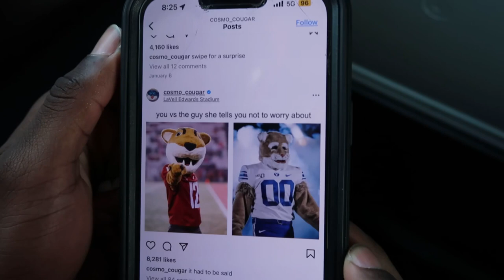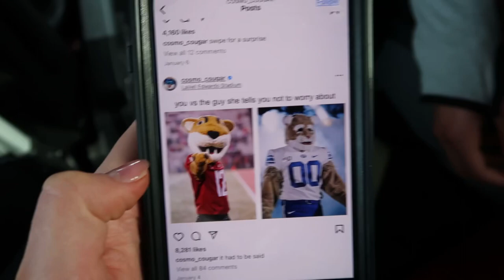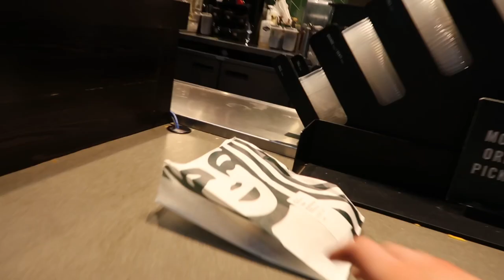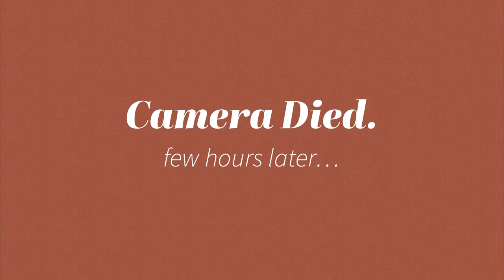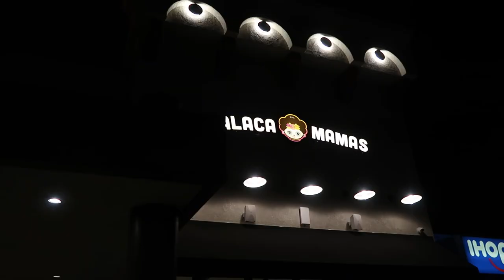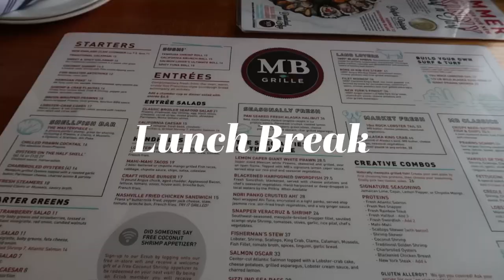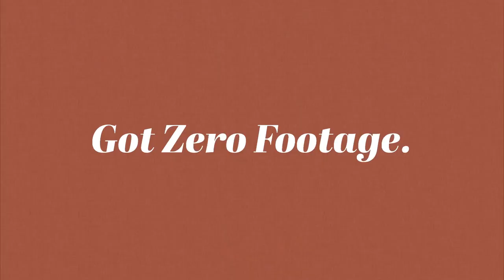Nationals Vlog: Episode One | Pack with me | travel | California | College | WSU Cheer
This vlog represents an unforgettable journey that captures Washington State University Cheer finally leaving for the competition we have preparing for all year. USA Collegiate Nationals in Anaheim California. From packing, to traveling, to cheering, to night outs, eating food, and exploring the city. Follow along and see what WSU Cheer did leading up to our biggest performance of the year. Experience the excitement of college nationals and and enjoy the video :)